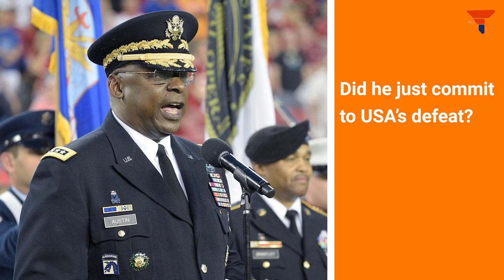A Faux Pass or an announcement - Lloyd Austin said more than what he should have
Pentagon's Lloyd Austin: Ukraine's Domino Effect. Insights hint at Russia's ambitions, fuelling NATO's concerns. Austin's warnings sound alarms, prompting global geopolitical scrutiny. Are these remarks pragmatic realism or strategic fear-mongering?